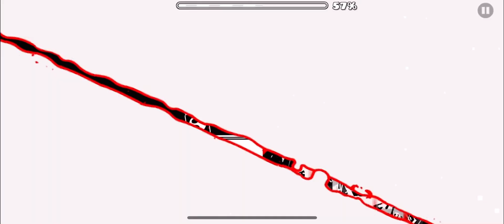the scariest demon i have ever played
sorry folks, no coins today because i am too lazy and i also want to upload a video today.

attempts: 378

id: 38674703